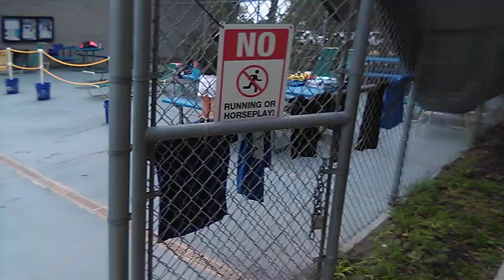land olakes fl. rec. complex part 1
fl.elite swim own a public swimming pool. bad police agree